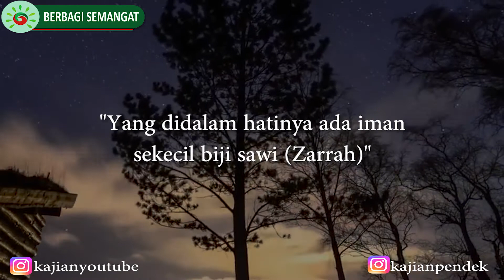SELAMATKAN UMATKU YA ALLAH (Part 3) - UST HANAN ATTAKI, Lc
BERBAGI SEMANGAT
Salurkan Donasi Terbaik Sahabat Dalam Program
Berbagi Semangat Pembangunan Yayasan Yatim
Tahfidz Penghafal Al Qur'an 👇

Rekening Yayasan
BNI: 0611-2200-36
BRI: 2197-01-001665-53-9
A/N: Rumah Berbagi Semangat

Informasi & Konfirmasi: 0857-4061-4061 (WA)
Mari Wujudkan "Aksi Nyata Membantu Sesama"

“Perumpamaan orang yang menginfakkan hartanya
di jalan Allah seperti sebutir biji yang menumbuhkan
tujuh tangkai, pada setiap tangkai ada seratus biji.
Allah melipatgandakan bagi siapa yang Dia kehendaki,
dan Allah Maha Luas, Maha Mengetahui.” (QS. Al Baqarah ayat 261)

Semoga dapat menjadi Sedekah jariyah yang diterima oleh Allah, Aamiin